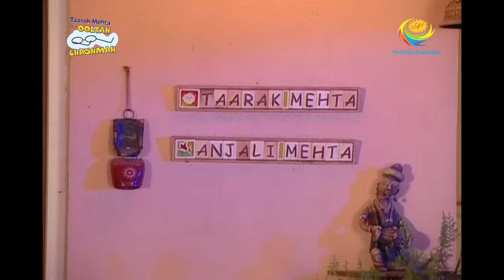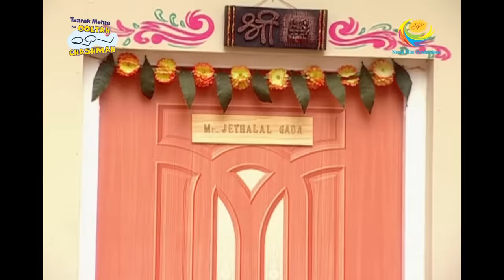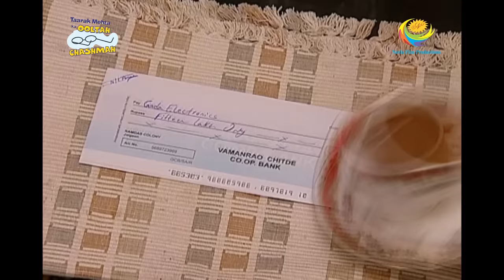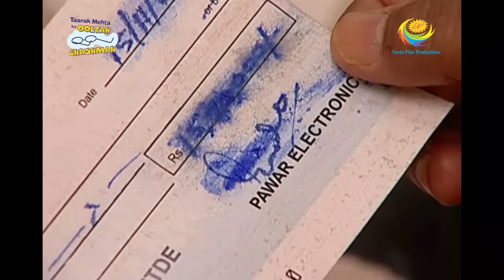Taarak Mehta Ka Ooltah Chashmah - Episode 487 - Full Episode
Episode 487 -
Jethalal's suit does not fit him but it's not the same with Daya. Champaklal hurts his feet while climbing the stairs and screams, listening to which everybody comes to his rescue.